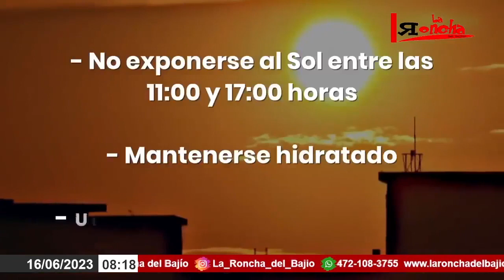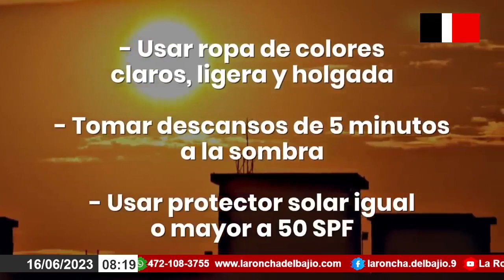La canícula un fenómeno climático que ocurre durante el verano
La canícula es un evento climático que ocurre durante el verano y cuya característica principal es una sequía, es decir, la disminución y/o ausencia de lluvia. Este fenómeno se presenta en algunas regiones del país entre los meses de julio y agosto debido a la disminución de lluvias, al mismo tiempo en que persisten las altas temperaturas.